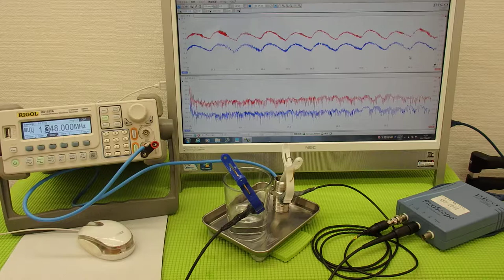超音波の非線形現象（音響流）をコントロールする技術 ultrasonic-labo